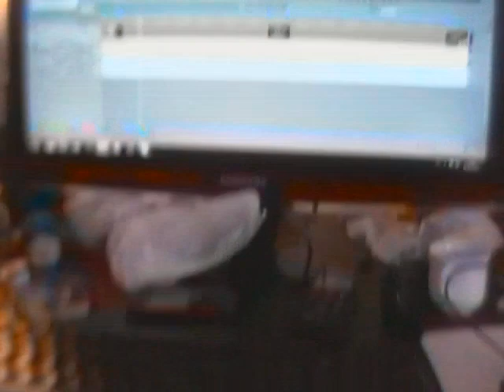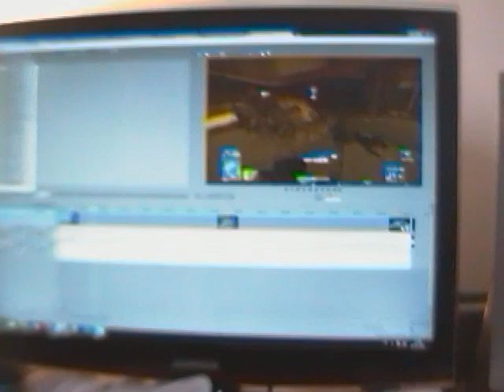☼ Youtube, Meet Derpina - World's Smallest Troll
●  Best Online GameStore ●
(never had any complaints, fast service with really good prices)

●  Recorded with: Mirillis Action! ●